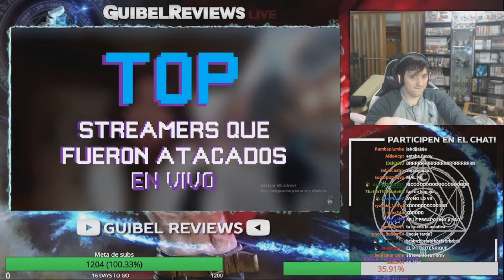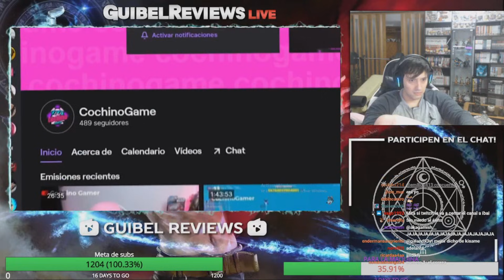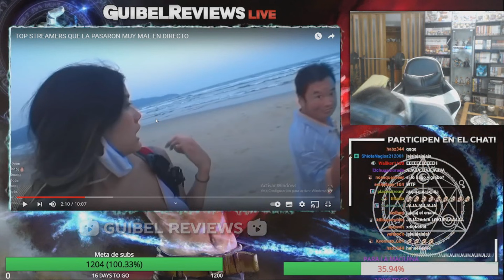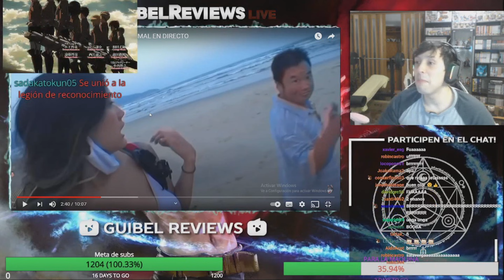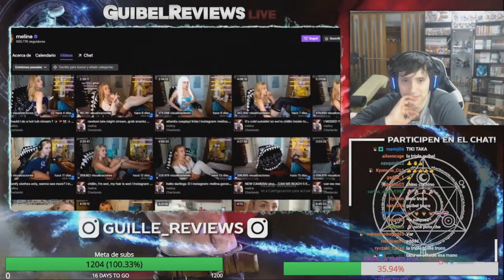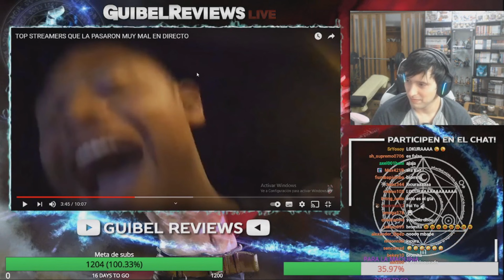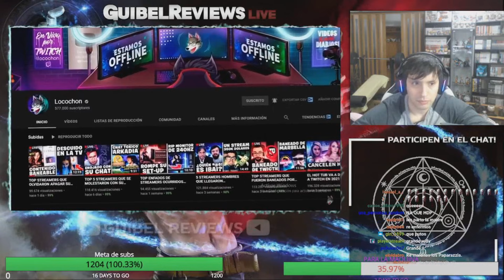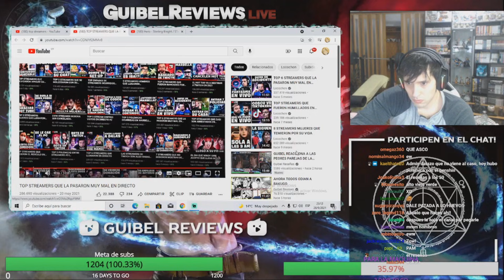GUIBEL REACCIONA A STREAMERS QUE LA PASARON MUY MAL EN DIRECTO